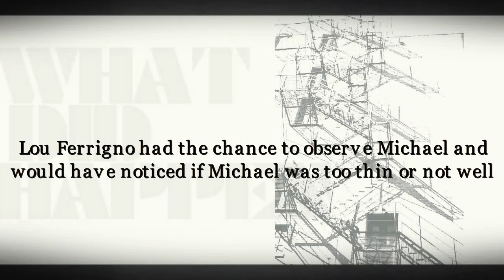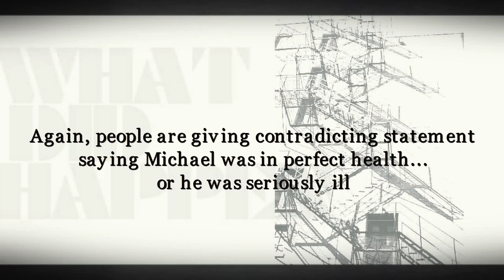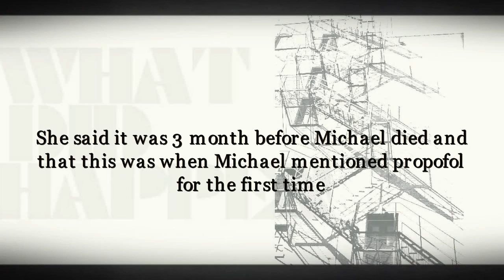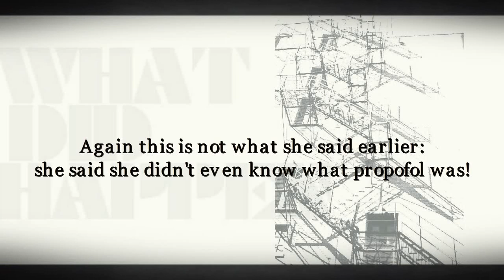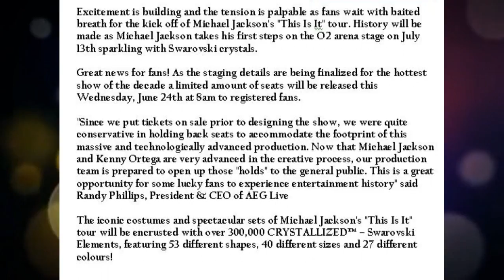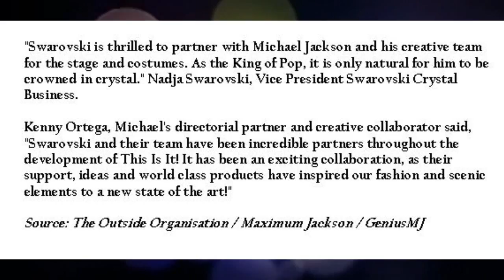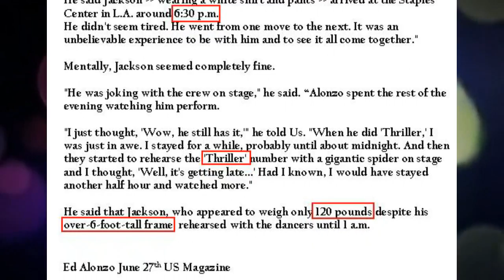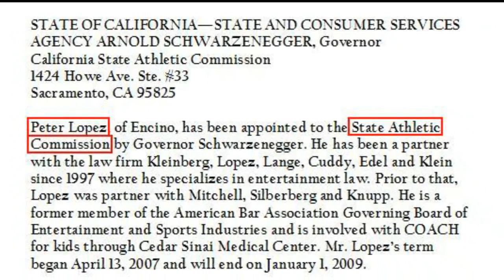MICHAEL JACKSON: Part 43-2 "Ferrigno & Staples Center" (What DID happen on June 25th?)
"Heartbeat" from Salt (OST)